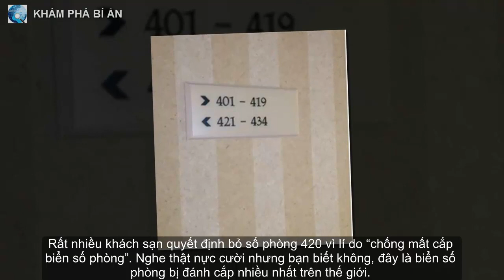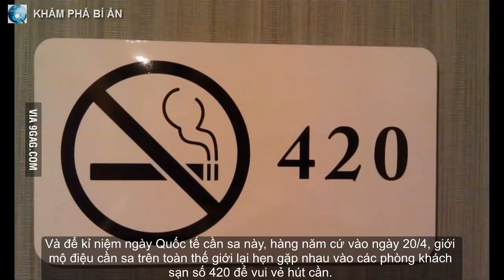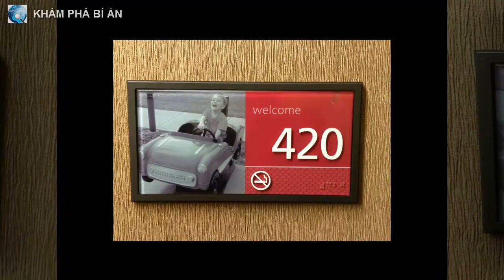420 - đố bạn kiếm được số phòng này tại nhiều khách sạn trên thế giới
Đây là một con số tưởng chừng đơn giản nhưng lại mang ý nghĩa “bất thường” kinh hoàng mà nhiều khách sạn không dùng để hạn chế rắc rối